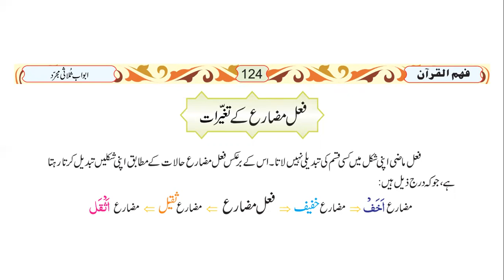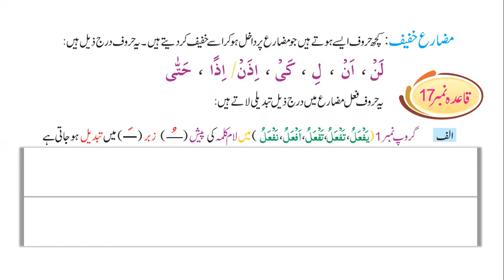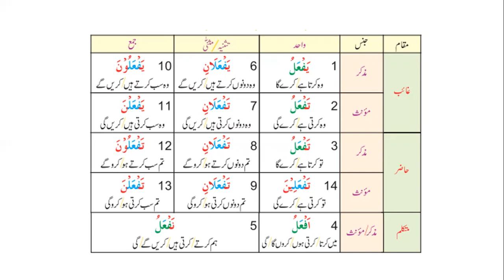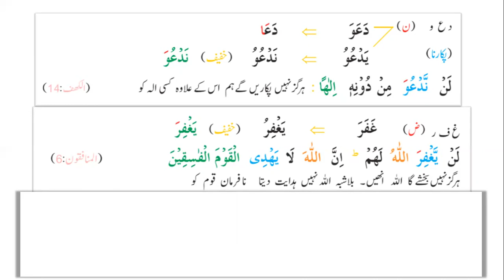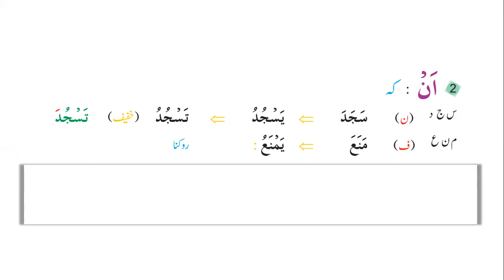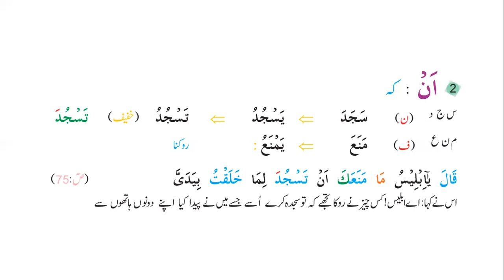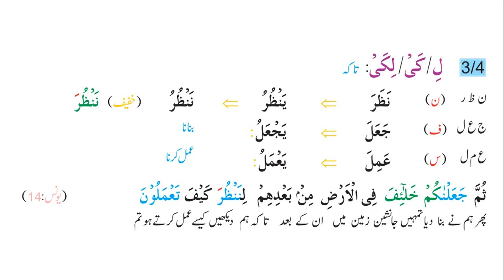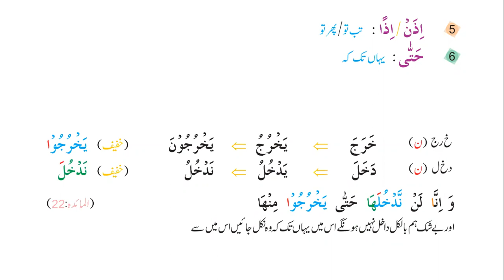arabic urdu lesson fail mazare khafeef مضارع خفیف bilal ahmad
bilal ahmad
easy arabic course for urdu speaking people
mazare khafeef   مضارع خفیف